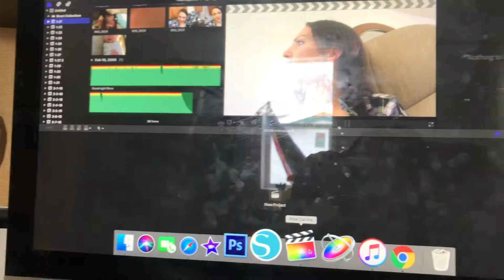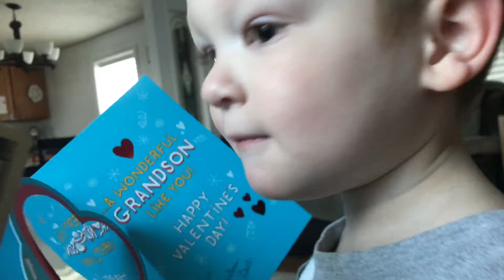It Just Keeps Crashing|2/12/2018| DailyTaylorLea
LOOK DOWN

Hey guys!

Leave us a friendly commment! We'd love to talk!

New videos daily (unless I end up having internet problems or am lacking internet)

Love Always,
Taylor Lea